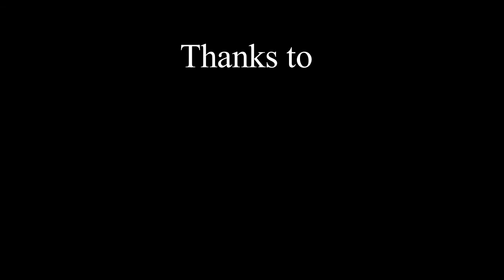East Harling Res V Belton FC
Norfolk football:  Latest results from Football today East Harling Res v Belton FC Anglian Com D5S. Final Score East Harling Res 3 Belton FC 1.

or find us on the socials FB Twitter & Instagram

Keywords,  Latest results  Anglian Com  Belton FC East Harling Res  match reports  beltonfc.com Latest scores  Anglian Com D5S
Football today Local football Scores Local Football Norfolk Football, Football